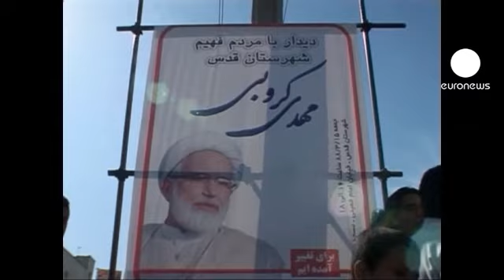Israele e Usa verso fine cammino, Ahmadinejad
Un Medio Oriente senza Israele e senza gli Stati Uniti, a iniziare dall'Egitto. Mahmoud Ahmadinejad ha celebrato il trentaduesimo anniversario della Rivoluzione Islamica. Il presidente iraniano ha parlato a centinaia di migliaia di persone riunite nella piazza Azadi, nel cuore di Teheran, al grido di "morte all'America" e "morte a Israele".

"Le potenze arroganti sono alla fine del loro cammino e la vittoria è vicina ed è una conseguenza della rivoluzione iraniana del 1979 - ha detto Ahmadinejad in riferimento all'ondata di rivolta in Nord Africa.